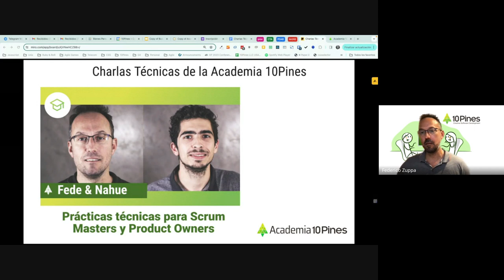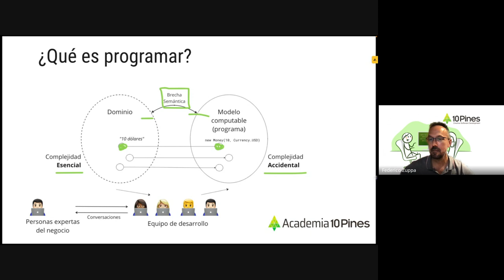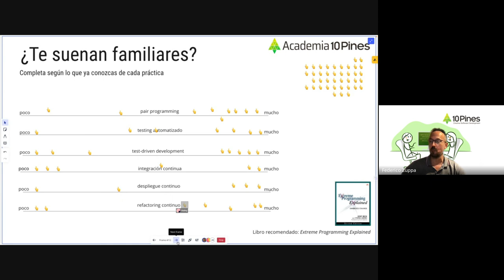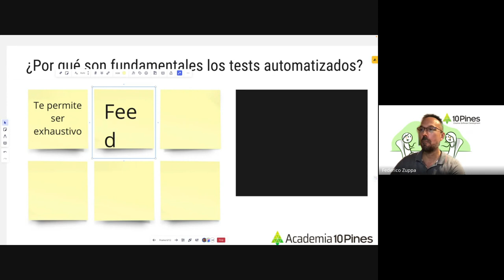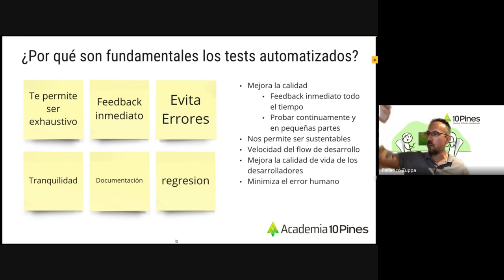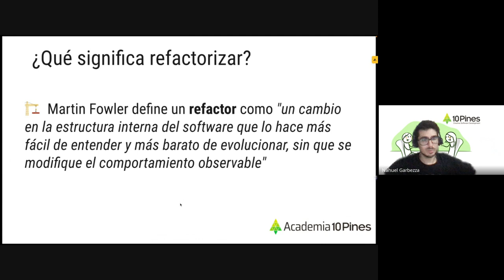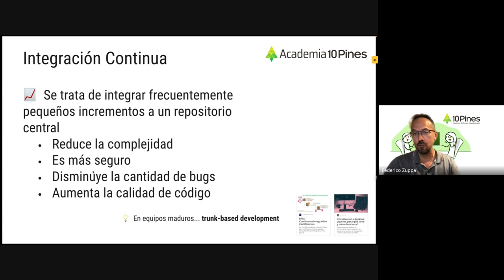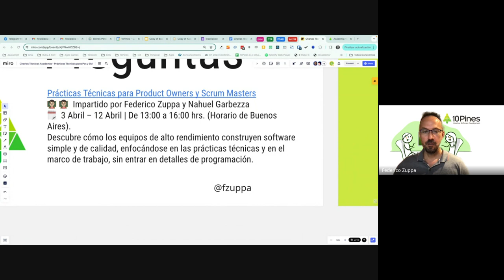Charlas Técnicas de la Academia - Prácticas Técnicas para Product Owners y Scrum Masters 2024 02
¿Es posible hacer Scrum sin prestar atención al aspecto técnico, sin utilizar las prácticas de ingeniería popularizadas en eXtreme programming? Creemos que no, que las implementaciones que lo hacen de esa manera resultan en equipos que rápidamente se topan con dificultades, bugs y no son sustentables en el tiempo.
¿Cuánto debes saber como Agile Coach, Scrum Master o Product Owner? Nuestra postura es que deberías entender, al menos, porque se trabaja de esta manera (cuál es el valor que las práctica técnicas aportan) para que puedas darle el tiempo necesario para aprenderlas y utilizarlas. Si conoces qué prácticas existen, en qué momentos se usan y cómo se relacionan entre ellas, podrás comunicarte mejor, facilitar sesiones cargadas de contenidos técnicos (estimación, planificación, etc.) y ser más eficiente en la manera que colaboras.